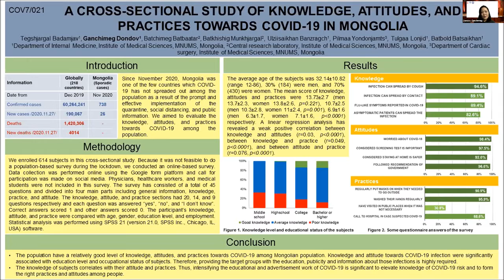APACPH Conference Oral Presentation Tegshjargal Badamjav COV7 021